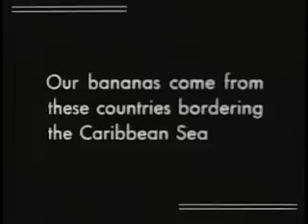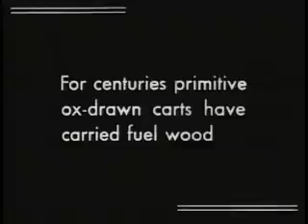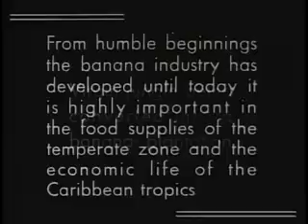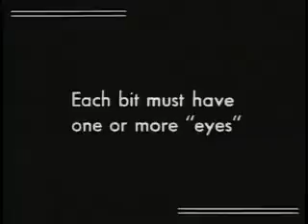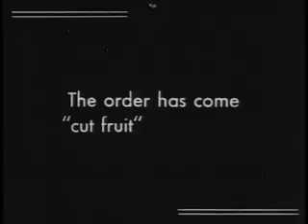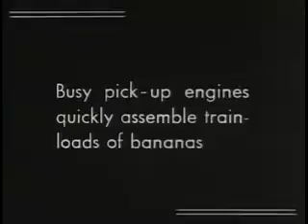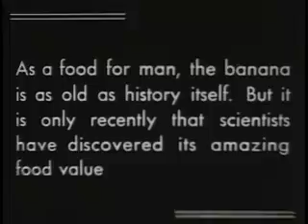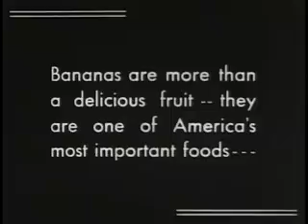About Bananas (1935)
Complete presentation of the banana industry from the clearing of the jungle and the planting to the shipment of the fruit to the American markets.

Silent film with title cards
Educational film about bananas and Central American countries.
Emphasis is given to the food value of the banana.